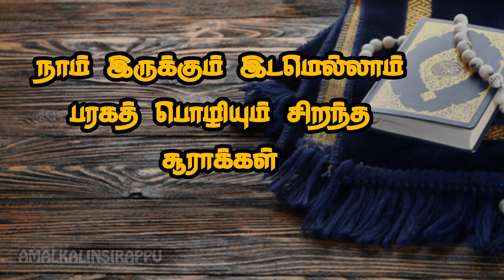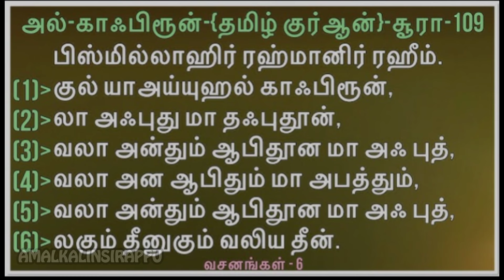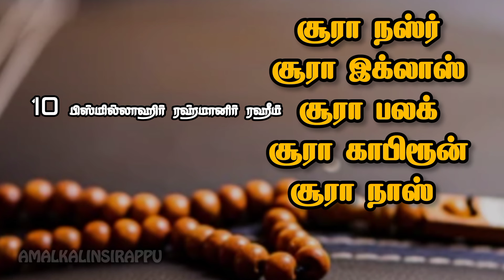ஐந்து நிமிடம் இருந்து ஓதுங்கள் செல்வச்சீமாட்டியாக்கும்